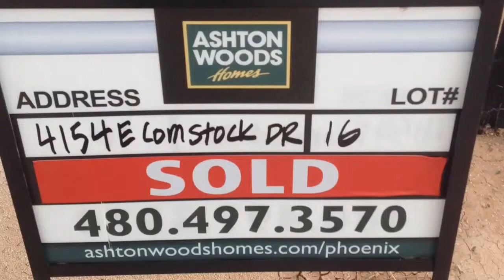trim 7BFC6E79 448B 4E5E AE2A 4C822DF07BF8